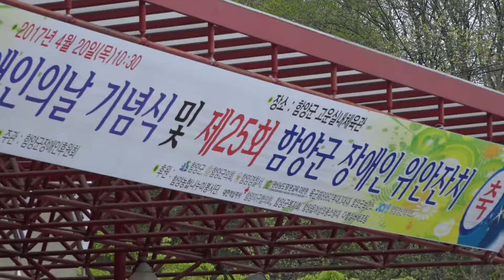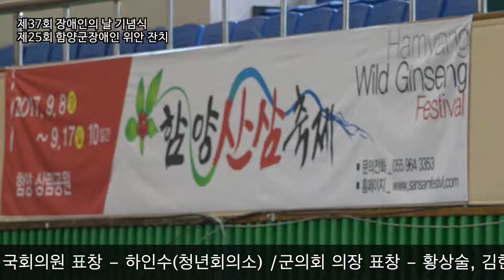37회 장애인의 날및 25회 함양군 장애인 위안잔치